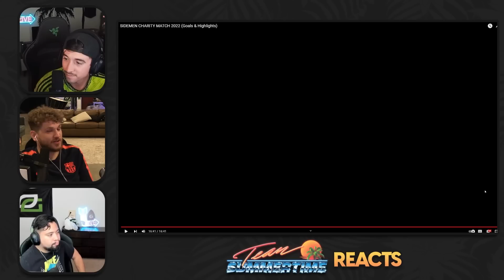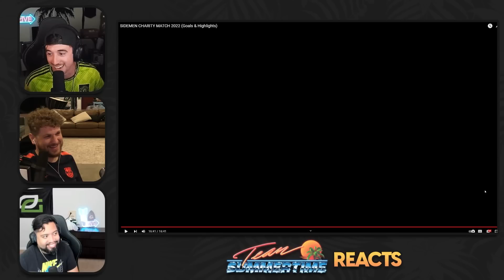AMERICAN SOCCER PLAYERS REACT TO THE SIDEMEN!!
🎥 Main Channel:  @TeamSummertime
🎥 Second Channel:  @TSTMoments